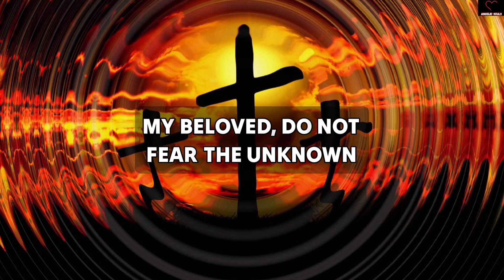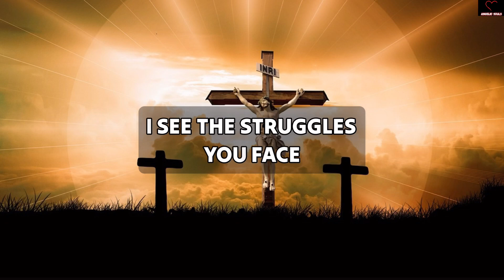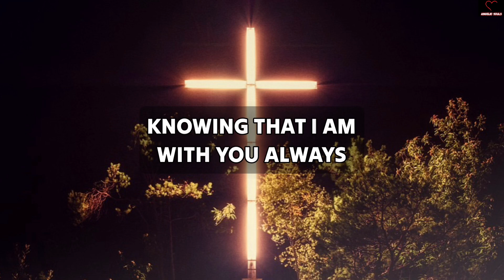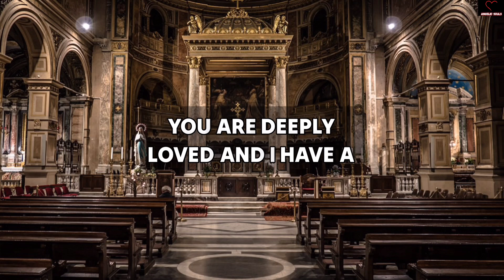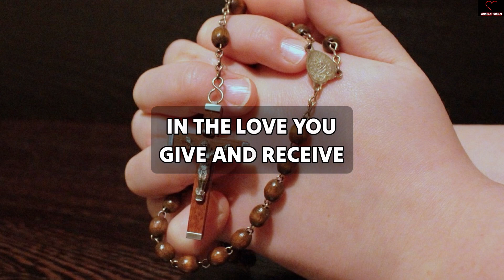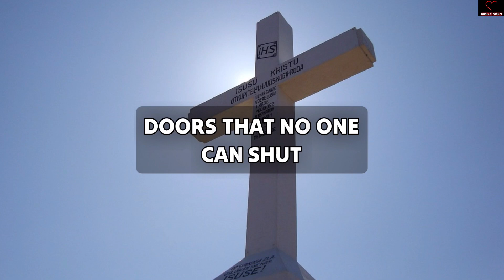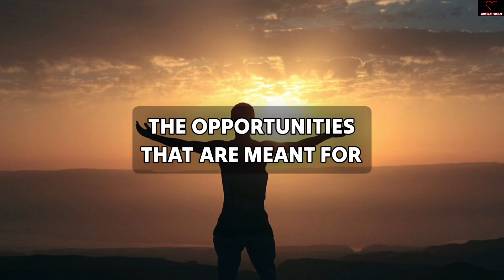GOD IS SAYING, A HUGE MIRACLE IS ARRIVING IN YOUR LIFE ON TOMORROW AND godmessage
11:11💌God says, Someone is planning to put you in Jail...🌈Angels Message✝️Gods Message 1111 Share 💌 This Gods Divine Message With Your Family 👨‍👩‍👧‍👦 And Friends As Well As Those Who Need Guidance From The Universe. 🌌 stay tuned ☺️🥰 Infinite love and Gratitude ❤️🙏 BE HAPPY and Spread Happiness😊🥰 🌼❤️🌼Thank you🌼❤️🌼🧚 take care😄☺️ ▬▬▬▬▬▬▬▬▬▬▬▬▬▬▬▬▬▬▬▬ This Video Includes All These Searches 👇
1.od message for me today 2